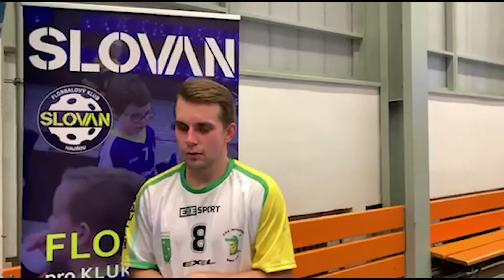Rozhovor - TJ Slovan Havířov 3:7 Z.F.K. Petrovice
Rozhovor s trenéry mužstva a nejlepšími hráči utkáni.